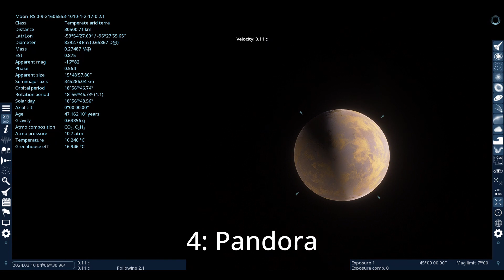The coolest planets in Space Engine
Picked through 40 hours of gameplay

what if scenario,Moonfall,Earth and moon collision simulation! Universe Sandbox2,Universe sandbox,Universe Sanbox2,universe sandbox,universe sandbox 2,earth,earth and moon collision,Earth and moon collision simulation,Can I Re-Create the moon,Can I Re-Create the moon?! Universe sandbox2,What If 2 Saturns Collided?!,what if,what if scenarios,what happens if,supernova,Sun goes supernova,what if the sun exploded tomorrow,andromeda,milky way,galaxy
what if scenario,Moonfall,Earth and moon collision simulation! Universe Sandbox2,Universe sandbox,Universe Sanbox2,universe sandbox,universe sandbox 2,earth,earth and moon collision,Earth and moon collision simulation,Can I Re-Create the moon,What If 2 Saturns Collided?!,what if,what if scenarios,what happens if,supernova,Sun goes supernova,what if the sun exploded tomorrow,andromeda,milky way,galaxy,milky way galaxy,andromeda galaxy,universe